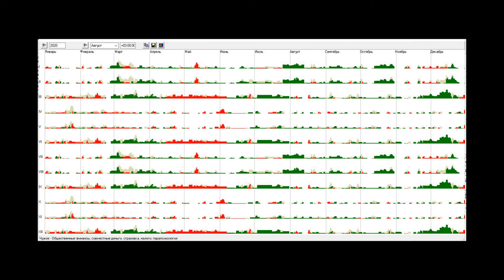Прогноз 2020 ч.2. -индивидуальный для Татьяны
Зоя Адамовна Климюк, психолог